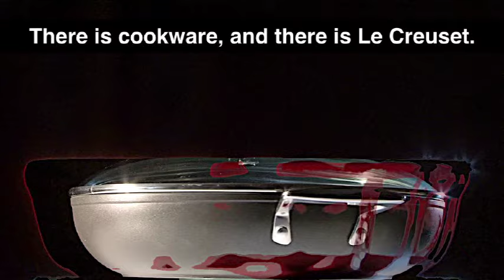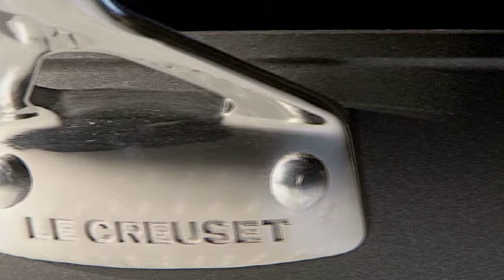Le Creuset French Ovens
See what makes the Le Creuset French ovens different as we, Williams Food Equipment, take you into this French company's manufacturing process and a few details!